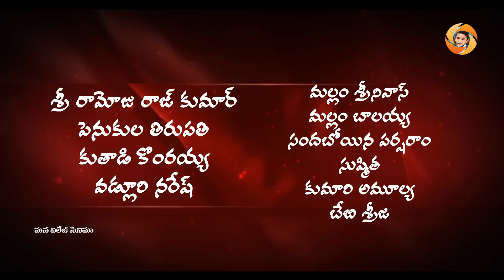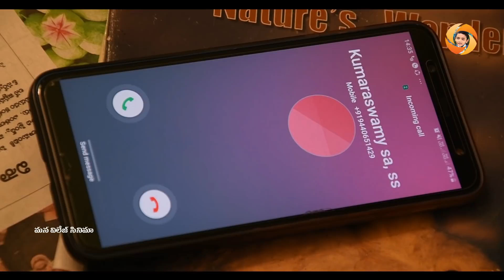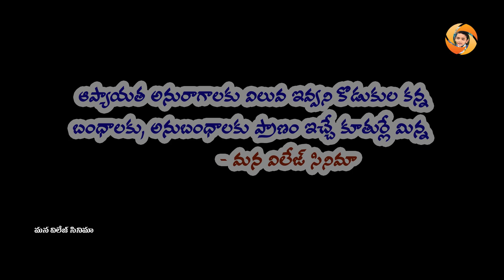Kante Kuthurne Kanu -కంటే కూతుర్నే కను| Village comedy short film,Ultimate comedy.MVC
కంటే కూతుర్నే కను -Telugu Short film, Kante Kuthurne Kanu - Village Movie by  Mana Village Cinema.

Mana Village Cinema YouTube Channel is a One Stop Complete Entertainment For Telugu Short Films and Telugu Comedy, Our videos show the Typical Behavior of People in the Village, Village Cultures.